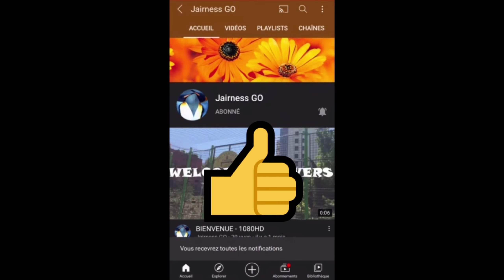Street Ball Jam ( Vidéo HD )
LE JEU SE NOMME : STREET BALL JAM

NBA et vous êtes vous capable de faire mieux

Merci ❤❤❤💯